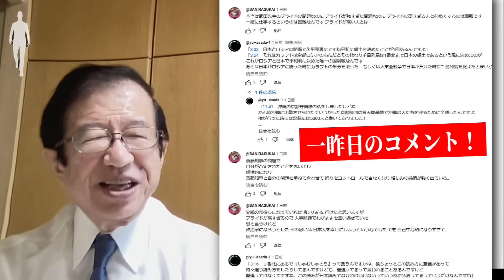【武田邦彦 11月18日】兵庫の斎藤事件にも繋がる話なんですが、ある有名企業から講演依頼を突然キャンセルされまして、そのドタキャンの理由がヤバすぎましたので、全てを実名で暴露します！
武田先生 最新刊「我が人生 武田邦彦自伝」単行本 – 2024/7/23

生き残る為の基礎知識11月23日(土祝)　石濱哲信　Lizzy 反グローバリズム結集　(主催:Lizzy)

12月7日(土)　主要メディアが伝えない本当の国際情勢　(Lizzy)　札幌中央区民センター視聴覚室

■街頭演説 ライブ配信チャンネル